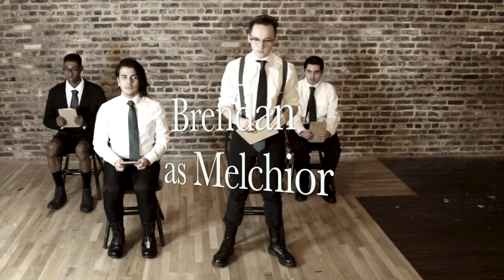Spring Awakening Promo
Spring Awakening: directed by Stevie Elle and Tealana Ronn. March 8th, 9th, and 10th at the Jersey City Theater Center. $12 tickets.